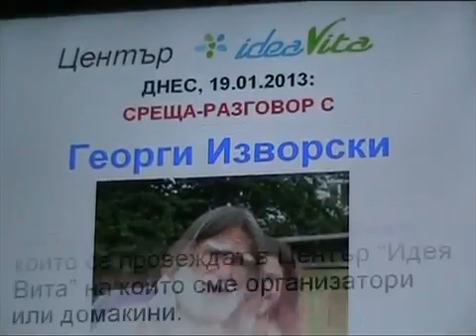2013.ИДЕЯ ВИТА. ГЕОРГИ ИЗВОРСКИ.- ЧАСТ 1_5 (VTS_01_1.VOB) -.mp4